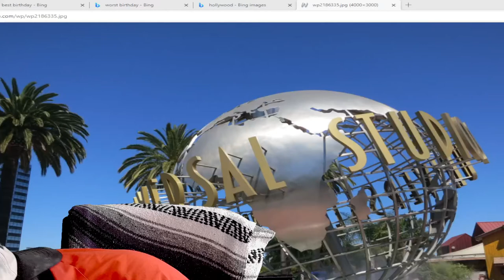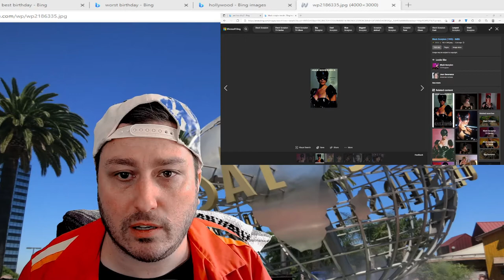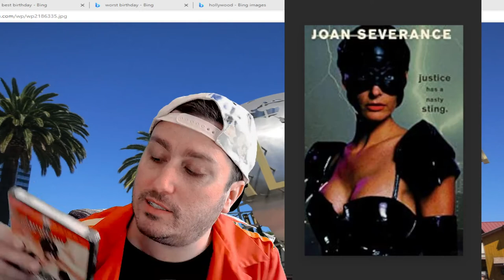Black Scorpion DVD - Ball Pooks Unboxing | B-Movie Mania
Ball Pooks is back with another very well put together unboxing video. This time it's the DVD of Roger Corman's Black Scorpion!

We love these b-movies and we love you too!!